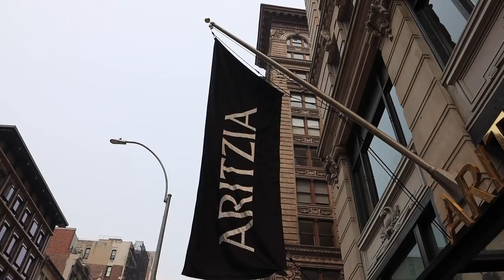i flew to NYC with an empty suitcase... (shopping haul + VLOG)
hi friends!
a weekend in nyc might be my new favorite thing...especially for the shoppinghaul. trust me when i tell you - this is LIFE CHANGING. i can't wait for our new adventure together!

STORES:
Mango
Aritzia
Acne Studios
All Saints
Zadig & Voltaire

xoxo,
anna x